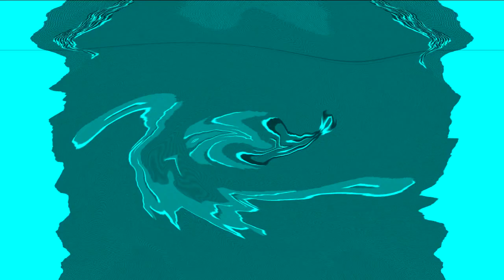Bruor Macaneli's Meerkat Effectview 2 OS/2 Warp 4 Effects in G Major 1279